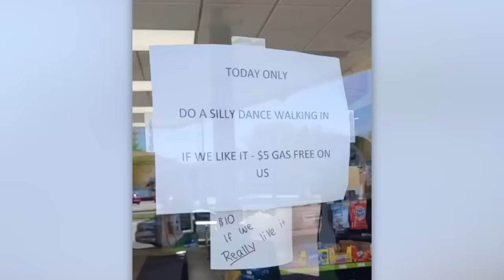She Didn’t Know a Camera Was Watching Her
Get ready to laugh and be amazed as you watch this compilation of funny and epic CCTV moments!

For those of you interested on how I make my videos, I primarily use Final Cut Pro X to edit my videos. I use different stock footages (both free and paid), clips of videos that I can find related to the video and search images to visualize the narrative and story that I’m trying to tell. I hire different researchers and writers for the script for each video along with my our original commentary and hire different voice over actors that can properly convey the the theme of the video.